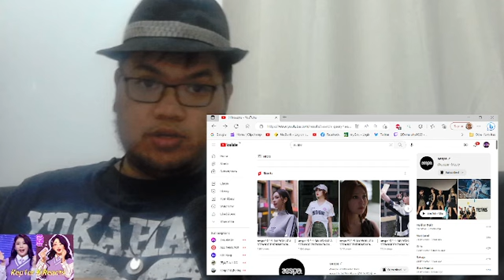aespa - BREAKING NEWS: A STRANGE PHENOMENON SPOTTED | MY WORLD NEWS Reaction + Individual Teasers!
Here is my reaction to aespa - BREAKING NEWS: A STRANGE PHENOMENON SPOTTED | MY WORLD NEWS and aespa 'MY WORLD' Individual Teasers!